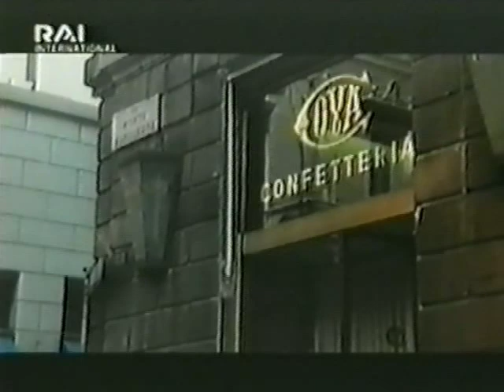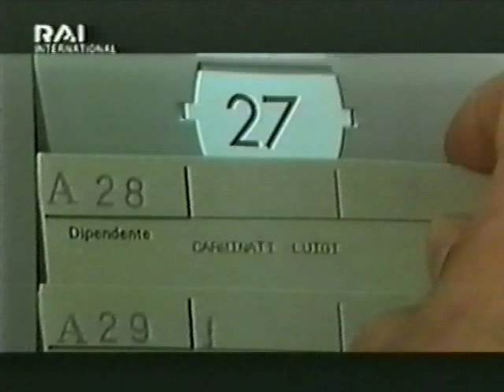IL PADRONE E L'OPERAIO (1975)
Gianluca Tosi è un dirigente di una fabbrica di rubinetti, della quale è comproprietario col suocero, oberato dal lavoro e dalle responsabilità aziendali. Lo stress finisce per minare l'equilibrio di Gianluca e scatena i rimproveri della moglie Maria Luce e dell'amante Silvana che si lamentano del suo scarso rendimento sessuale.

Inoltre, i pettegolezzi in fabbrica, che assegnano all'operaio Luigi Carminati la fama di irresistibile tombeur de femmes dalle prestazioni mirabolanti, deprimono ancor più l'umore di Gianluca, scatenando un forte sentimento di invidia nei confronti del dipendente.